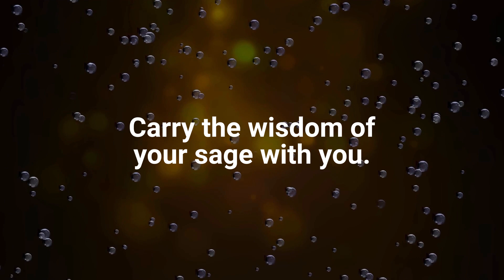Stoic Meditation: Contemplation of the Sage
Dive deep into the Stoic practice of the "Contemplation of the Sage" with us in this video. This ancient meditation technique aids in developing wisdom, resilience, and inner peace by contemplating the virtues and characteristics of a wise person or sage. Whether you're a seasoned Stoic or just starting out, this meditation will provide clarity and guidance for living a virtuous life. Join us as we explore this profound practice, its history, and its modern-day applications.